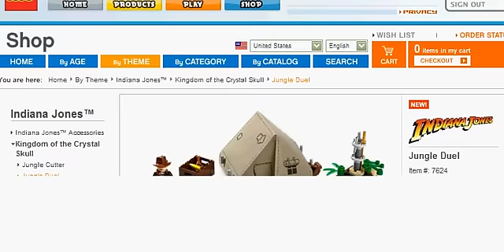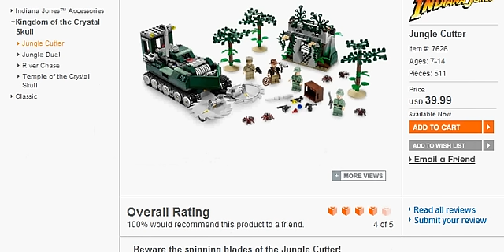new lego indiana jones sets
they are cool